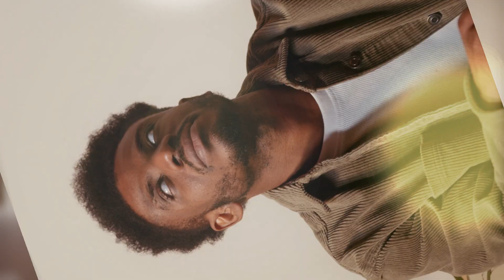7 valentões que conseguiram o que estava vindo para eles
💰Como Criar um Negócio Na Internet Em Apenas 7 Dias Com uma técnica que poucas pessoas conhecem

7 valentões que conseguiram o que estava vindo para eles

Da retribuição do detetive da Internet aos agressores que foram fisicamente derrubados por suas vítimas, contamos sete agressores que receberam o que esperavam!

7 – Reddit oferece justiça,

Um valentão australiano mesquinho obteve uma inesperada vingança da internet. Ele tirava fotos secretas de clientes obesos em sua academia e as postava no Facebook para envergonhá-los. As fotos também tinham comentários cruéis.
A página envergonhada tornou-se tão popular que os membros do Reddit e do conselho do 4chan ficaram sabendo dela. Esses usuários combinaram seus poderes de internet para ensinar uma lição ao punk.
Primeiro, eles viraram o jogo contra o valentão para ver se ele gostava de ter sua privacidade invadida. Eles ligaram para a mãe dele e explicaram que idiota o filho dela era. Eles então retransmitiram a mesma coisa para o gerente da academia.
Sentando-se, o esquadrão de justiça da internet observou a punição do agressor. Em rápida sucessão, seus amigos o abandonaram, sua mãe o cortou financeiramente e o dono da academia o baniu de toda a rede de academias.